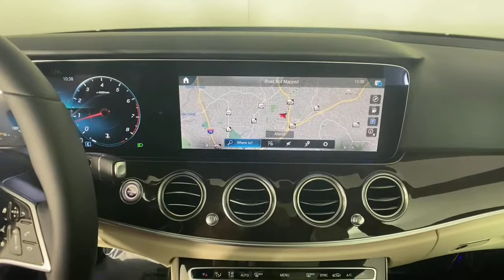2021 Mercedes-Benz E-Class New and preowned Mercedes-Benz, Atlanta, Buckhead, certified preowned 212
Mojave Silver Metallic New 2021 Mercedes-Benz E-Class available in Atlanta, Georgia at Mercedes of Buckhead.
2021 Mercedes-Benz E-Class E 350 - Stock#: 212451 - VIN#: W1KZF8DB9MA939959

Recent Arrival! Mercedes-Benz of Buckhead is pleased to offer you this impressive 2021 Mercedes-Benz E-Class, generously equipped and finished in beautiful Mojave Silver Metallic,with Macchiato Beige/Black w/MB-Tex Upholstery. Advertised price excludes all official government fees and taxes, dealer fees and customer-selected options. Please inquire about our Star Elite and Loyalty Rewards Programs. You may also be eligible for additional incentives, so please contact your Mercedes-Benz of Buckhead Sales Professional for more information.br2021 Mercedes-Benz E-Class E 350 Mojave Silver Metallicbrbrbr22/31 City/Highway MPGbrbrAs a family-owned enterprise, Mercedes-Benz of Buckhead prides itself in offering you exceptional customer service.Our Mercedes-Benz Certified sales staff's goal is to treat you to the most enjoyable, efficient and transparent purchase experience, enhanced by our convenient Buckhead location and extensive selection of weather-protected, new and pre-owned Every new Mercedes-Benz comes with the peace of mind associated with 24/7 Roadside Assistance throughout its warranty period, the industry's highest consumer confidence ratings, and the quality, comfort, and safety you expect from the world's first car manufacturer.brbrAwards:br  * Motor Trend Automobiles of the year
Navigation system: MBUX,Memory Package w/Power Steering Column,8 Speakers,AM/FM radio,Android Auto,Apple CarPlay,HD-Radio,Radio data system,Radio: MBUX Infotainment System w/Navigation,Weather band radio,Air Conditioning,Automatic temperature control,Front dual zone A/C,Rear window defroster,4-Way Power Lumbar Support,Head restraints memory,Memory seat,Power driver seat,Power steering,Power windows,Remote keyless entry,Steering wheel memory,Steering wheel mounted audio controls,Four wheel independent suspension,Speed-sensing steering,Traction control,4-Wheel Disc Brakes,ABS brakes,Anti-whiplash front head restraints,Dual front impact airbags,Dual front side impact airbags,Emergency communication system: Mercedes me connect,Front anti-roll bar,Knee airbag,Low tire pressure warning,Occupant sensing airbag,Overhead airbag,Power adjustable front head restraints,Power adjustable rear head restraints,Rear anti-roll bar,Power moonroof,Smartphone Integration,Brake assist,Electronic Stability Control,Exterior Parking Camera Rear,Delay-off headlights,Fully automatic headlights,Rear fog lights,Panic alarm,Security system,Speed control,Auto-dimming door mirrors,Bumpers: body-color,Heated door mirrors,Power door mirrors,Turn signal indicator mirrors,Apple CarPlay/Android Auto,Auto tilt-away steering wheel,Auto-dimming Rear-View mirror,Driver door bin,Driver vanity mirror,Front reading lights,Garage door transmitter: HomeLink,Genuine wood console insert,Genuine wood dashboard insert,Genuine wood door panel insert,Illuminated entry,Leather Shift Knob,MB Navigation,Outside temperature display,Overhead console,Passenger vanity mirror,Rear reading lights,Rear seat center armrest,Tachometer,Telescoping steering wheel,Tilt steering wheel,Trip computer,Front Bucket Seats,Front Center Armrest,Heated Front Seats,Heated front seats,MB-Tex Upholstery,Power passenger seat,Split folding rear seat,Passenger door bin,Alloy wheels,Wheels: 18 x 8.0 Twin 5-Spoke,Rain sensing wipers,Variably intermittent wipers